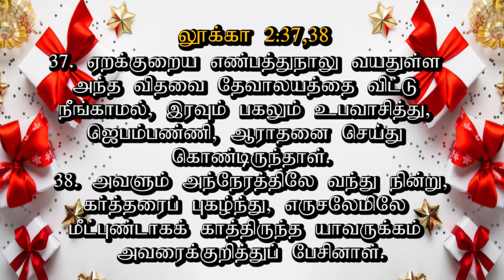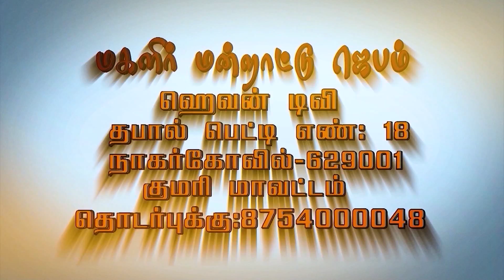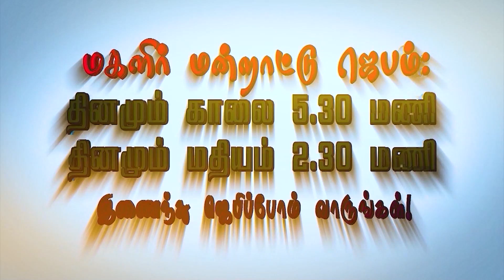மகளிர் மன்றாட்டு ஜெபம் || Episode -330| SIS.SANTHI APPAVU|MMJ|| Womens Prayer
மகளிர் மன்றாட்டு ஜெபம் ||  Episode -330|  SIS.SANTHI APPAVU|MMJ|| Womens Prayer |MMJ|| Womens Prayer

📺 Heaventv India Channel
⭕TCCL : 729
⭕SCV : 178
 Also on IPTV📺,Heaven Tv India App & Apple Tv